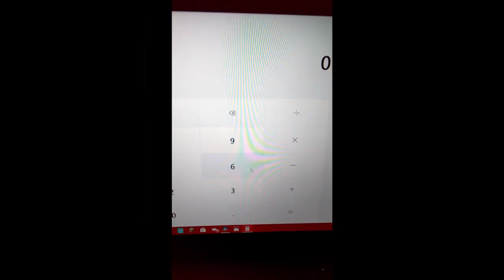The actual anwser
so professional